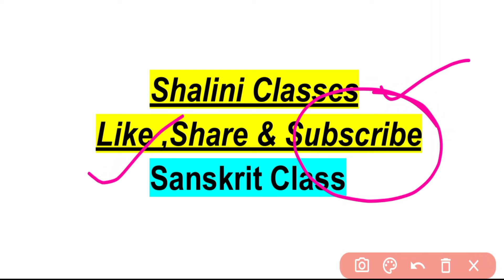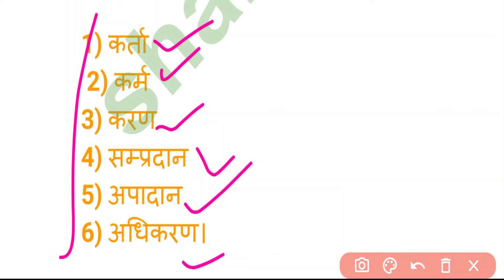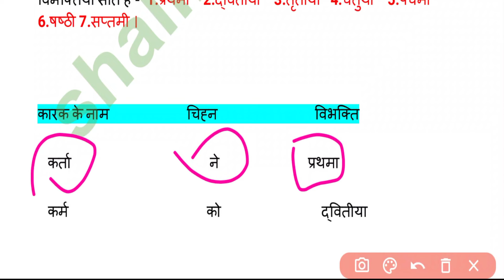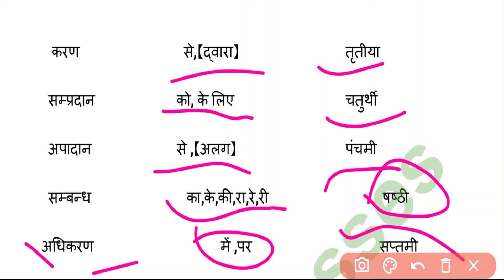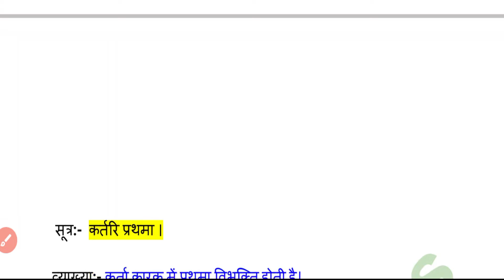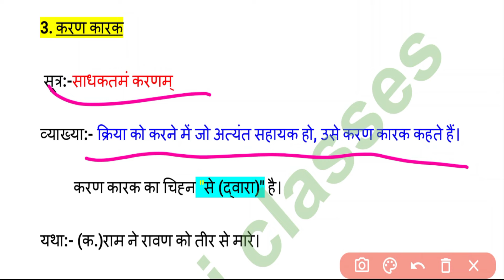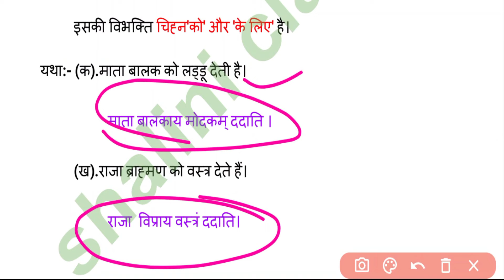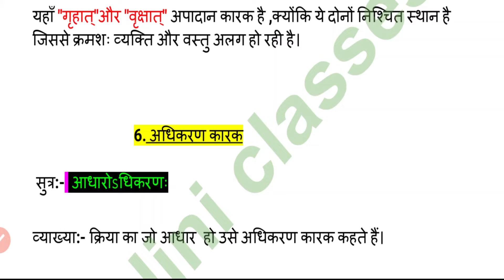Deled 1st Semester Sanskrit Class 2024 || Deled First Semester Sanskrit Class 2024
up deled 1st semester exam date 2024
deled first semester math first chapter
deled first semester bal vikas
deled first semester computer

Shaliniclasses